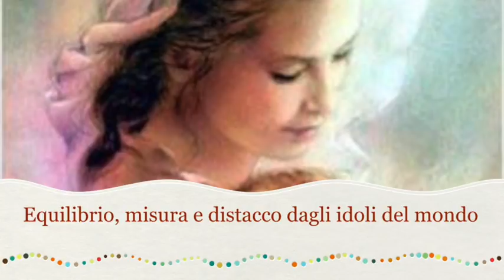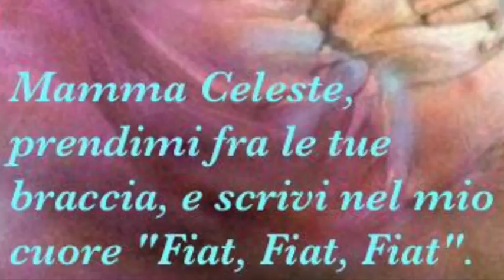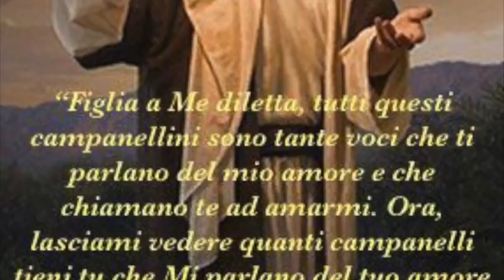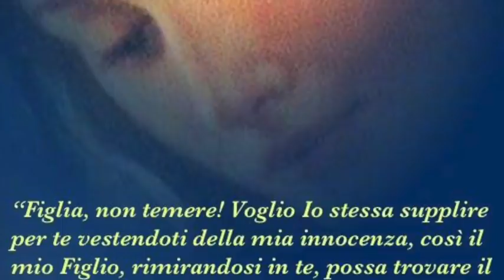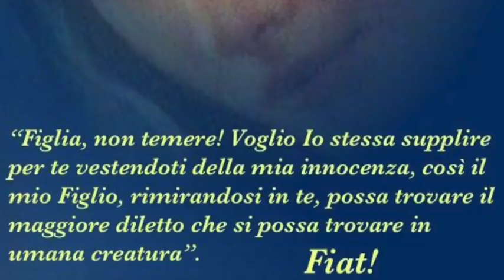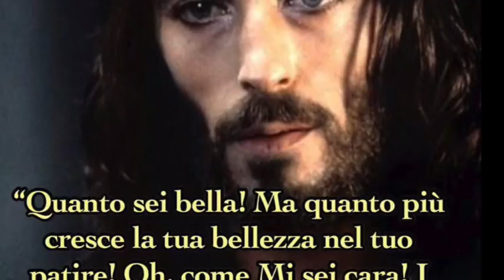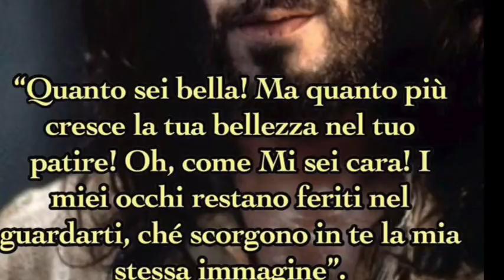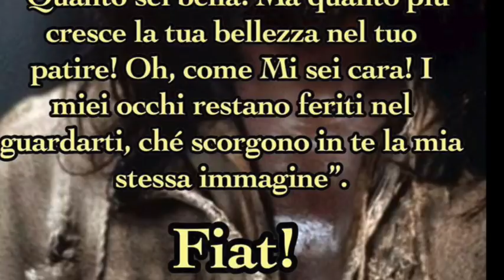Equilibrio, misura e distacco dagli idoli del mondo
Gesù la rimprovera per un eccesso disordinato di umiltà. Importanza dell'equilibrio e della misura come espressioni cristalline del Divin Volere. Gli scritti sulla Divina Volontà sono l'attestato dei languori amorosi di Gesù per le anime, Guardarsi dai piaceri, dalle ricchezze e dagli onori, che sono i nemici più potenti dell'uomo. Libro di cielo volume 4, capitoli 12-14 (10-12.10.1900), 15 Marzo 2018